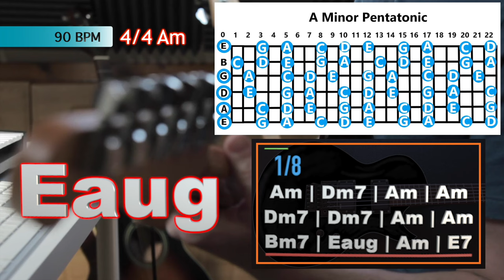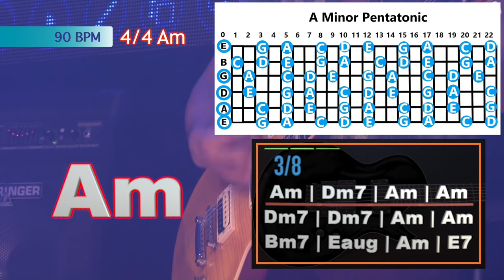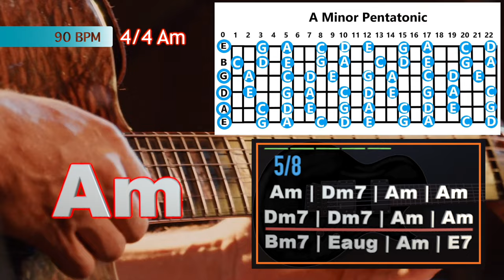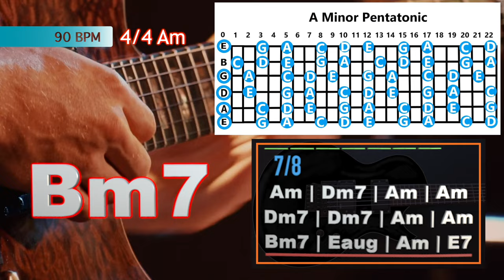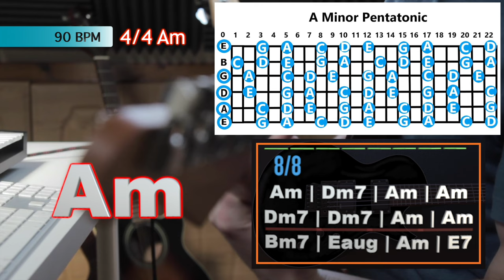169 Dark Blues Rock Backing Track in Am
169 Dark Blues Rock Backing Track in Am